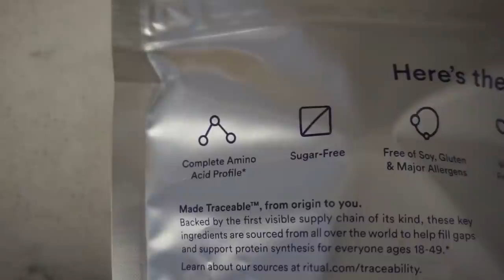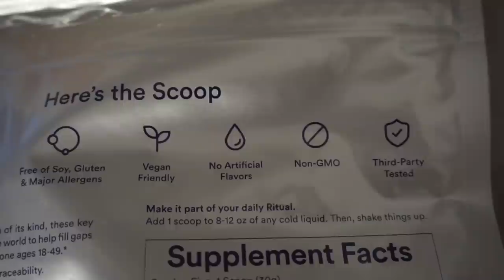SOLVED AFTER 10 YEARS: The Kara Nichols Case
What are your thoughts on Kara's case? Let's discuss in the comments.